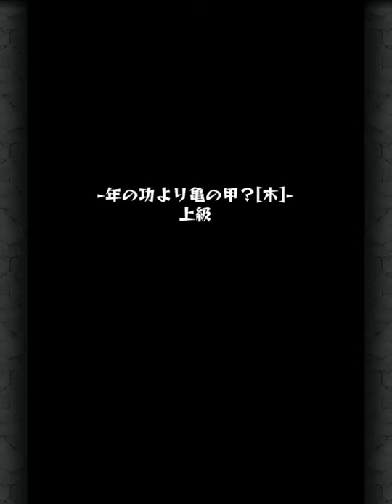年の功より亀の甲？[木]・上級をノーコンクリアしました！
関連リンク

■ Lobi App
 - iPhone/iPadの方